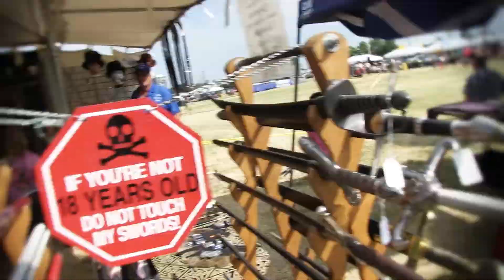Bands, Booths, and Scotsmen on the Ballyhoo Show